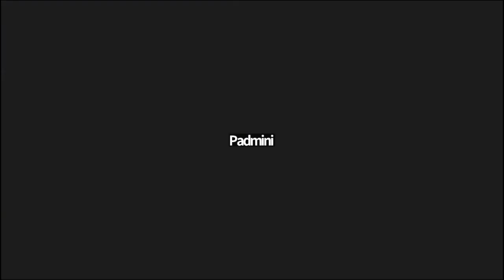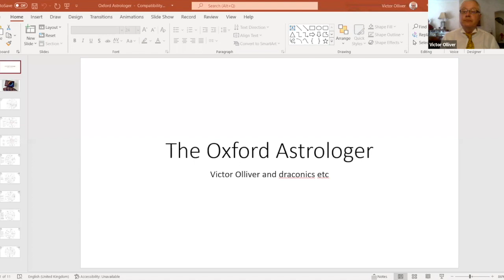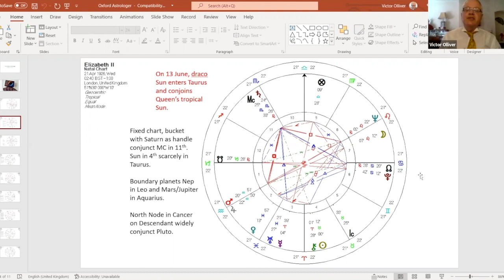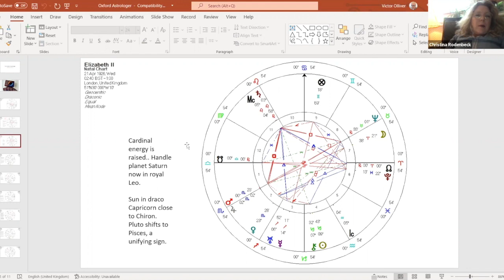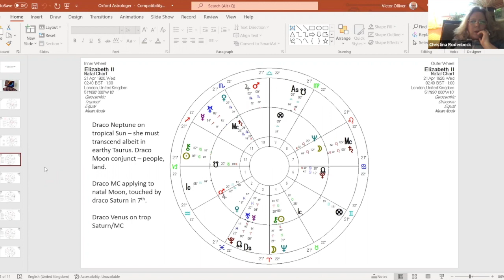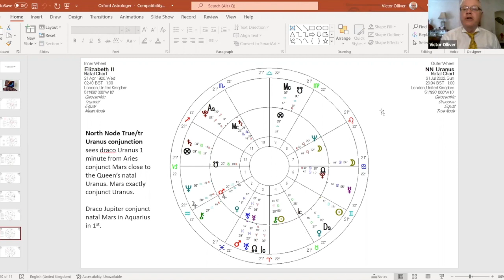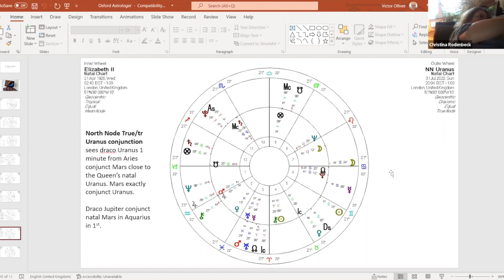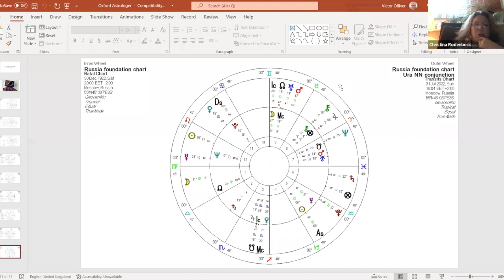The Oxford Astrologer Q&A ft Victor Olliver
This is my monthly Q&A, this month featuring the inimitable Victor Olliver. Usually these meetings are for members only, but not this time.

We talk about Draconic astrology because Victor has just published a book, Chasing the Dragons, on the subject. We also discuss the current sky and generally chat about the cosmic weather. Anne Whitaker pops in too. It was a relaxed affair -- as you'll see I'm positively supine.

If you would like to join The Oxford Astrologer, and come to these regular sessions, please visit the You will also receive the monthly horoscopes, of course, which some say are the finest on the web.